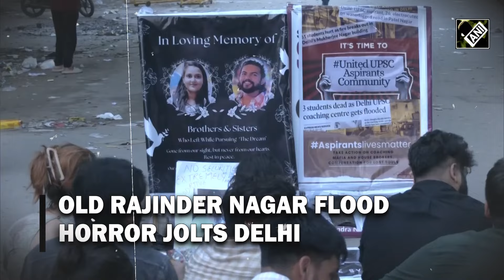Delhi Coaching Centre Horror: MCD's Major Crackdown, Basements Of 13 Illegal Coaching Centres Sealed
Delhi Coaching Centre Flood: The Municipal Corporation of Delhi (MCD) has sealed the basements of 13 Civil Services Institutes after Delhi's Old Rajendra Nagar flood horror. The corporation’s crackdown against properties violating building bylaws has come in response to the harrowing incident. The actions came a day after 3 aspirants died in the basement of an IAS Academy flooded with rainwater on July 27.